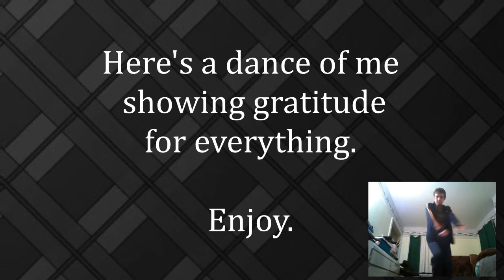600 Sub + Art Gifts Dance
All I can really say at this point is thank you and enjoy.